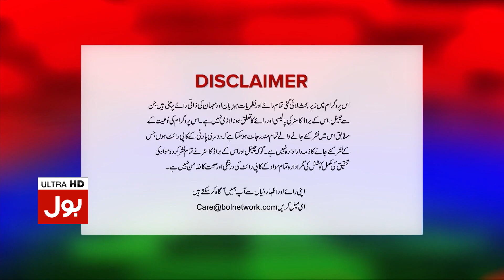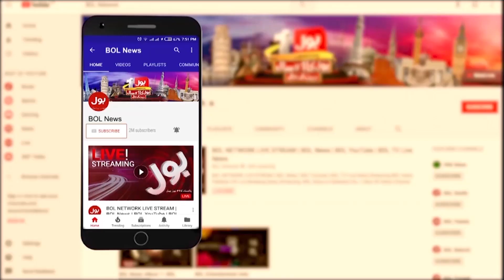OMICRON Se Bachao Kaise Mumkin? | Coronavirus Latest Update | Bus Bohat Ho Gaya | BOL News Talk Show